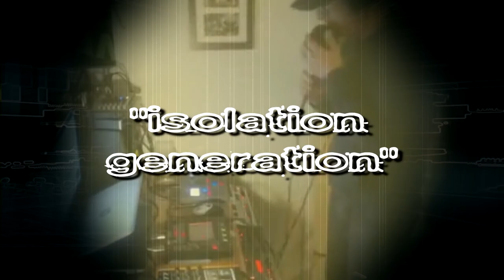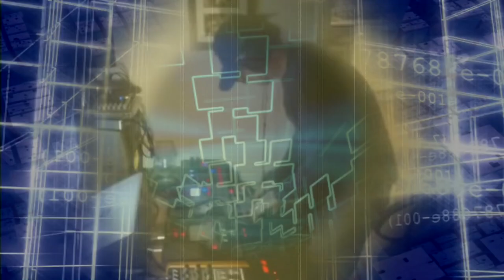Breakbeat Drum and Bass 2020 Electribe 2 and friends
After I first set up a few bits of gear at home I joined a group on fb that my brother started for musicians to take part in a night of music. I was the last to play, after technical difficulties (fb is shit) I played this set, took me a few days to get it together so it's not perfect but I enjoyed it nonetheless.

It's based around breakbeats, drum and bass style that I'd not visited for some time but ended up really enjoying it. It is Facebook live so there are a few glitches but not many :)

Gear list

Engine - Master clock, sequencing Virus C
Korg ES2 - Drums and sounds
KP3 - Vocal fx and looping
Virus C - Various sounds
FR777 - Acid and background fx

Running order

0:00                     Intro
03:23                   Look after your brother
09:40                   Rock and roll
16:19                   Isolation generation
21:28                   Acid break
23:32                   I love you
30:24                   Thank you message
30:55                    All my friends and family

Facebook group - Music for the isolation generation